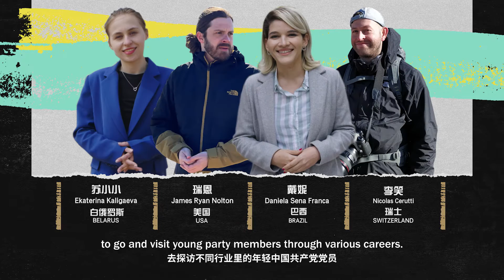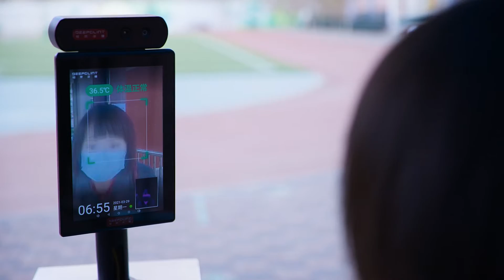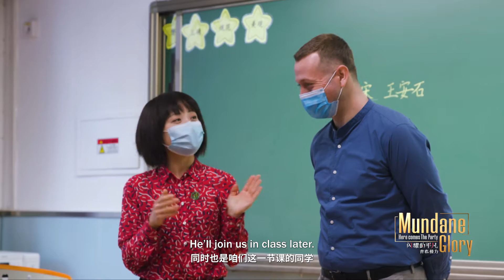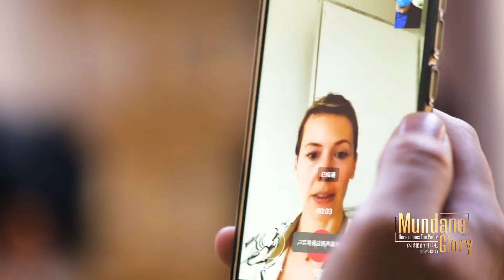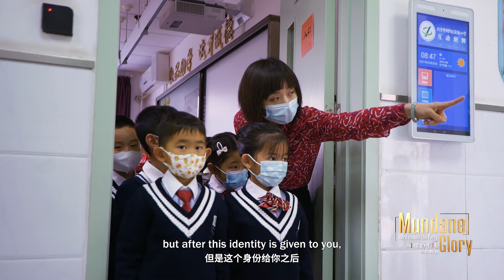《闪耀的平凡：青春接力》第9集：班主任妈妈 崔彦 Mundane Glory S2 EP9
7月8号起每周四、周五10：00AM【芒果TV】、【芒果TV国际APP】、【芒果TV YouTube官方频道】同步热血上线！

简介：节目以外籍体验嘉宾的独特视角，围绕中国在科技创新、环境保护、农业科学、天文科学、援外医疗等领域，聚焦默默奋斗在这些领域的中国人，探寻这其中独特的中国故事。

熱門綜藝周邊 你是否想跟喜歡的綜藝IP有更深的接觸呢？你是否也想購買節目同款產品呢？趕快點擊鏈接 ，海外獨家官方正品渠道,全球包郵喔～今天你是否心動了呢～

Do you want to get closer with your favorite Chinese entertainment IP? Do you want to buy TV show same style merchandise? now, get officially licensed merchandise now!